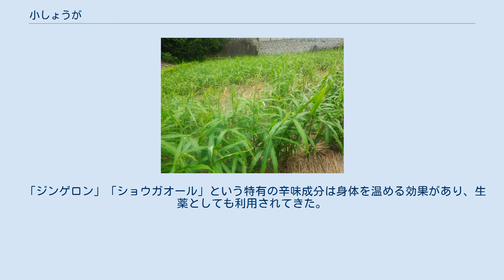小しょうが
大和伝統野菜「小しょうが」 小しょうが（こしょうが）は奈良県で生産されるショウガ科の多年草で、奈良県在来のショウガの品種である。
ショウガは大きく、大ショウガ、中ショウガ、小ショウガに分けられる。
小ショウガにはさらに「谷中」「金時」などの細かい品種があるが、それらとは別の奈良県内の在来種が「小しょうが」の名で、奈良県により伝統野菜の一つとして「大和野菜」に認定されている。
 ショウガは古名を「はじかみ」と言い、同じく「はじかみ」と呼ばれたサンショウと区別するため「くれのはじかみ」「くさはじかみ」とも呼ばれた。
 古事記に記される神武天皇の御製「みつみつし　久米の子らが　垣本に　植ゑしはじかみ　口ひびく　我は忘れじ　撃ちてしやまむ」の「はじかみ」をショウガであるとする説もあるが、一般的にはサンショウであるとされる。
 日本には揚子江流域の呉国から伝わったとされ、魏志倭人伝に「有薑・橘・椒・蘘荷、不知以爲滋味。（ショウガ・タチバナ・サンショウ・ミョウガがあるが、おいしいのを知らない）」と、倭国にショウガがあったことが記されているので、伝来は3世紀以前と考えられる。
寒さに強く、早生で、貯蔵しやすい小ショウガあるいは中ショウガだったと考えられている。
 藤原宮跡、平城京跡から「薑根」「干薑」「薑」「生薑」「種薑」と記された複数の木簡が出土していることから、遅くとも7世紀末には食用や生薬としてショウガの栽培が盛んになっていたことが分かる。
また正倉院文書にも、750年（天平勝宝2年）を初めとして、多数の「薑」「生薑」「漬薑」等の記録がある。
 江戸中期に大ショウガが日本に伝来し、明治期に各地で普及すると、小ショウガは関東や東海など一部地域のみに残った。
 奈良県内では、奈良市、平群町、高市郡などの砂質土壌の地域に昭和初期までショウガの産地があった。
『大和国町村誌集』には、1881-82年（明治14-15年）頃の記録として、平群郡明治村福貴（現生駒郡平群町福貴）の物産として「生姜」の記載がある。
 2005年（平成17年）10月5日、奈良市で栽培される「五ヶ谷ショウガ」とも呼ばれる在来種など、奈良県内で代々作り継がれてきた「小しょうが」が「大和の伝統野菜」として「大和野菜」に認定された。
 五ヶ谷地区の小しょうが畑 奈良市を主産地として栽培されている。
 甘酢漬け、紅しょうが、奈良漬、佃煮、生姜湯などに利用される。
また、柔らかく筋がないので生のまま味噌を付けて食べることもできる。
ワサビ、サンショウ、ミョウガなどとともに日本の食文化に欠くことのできない香辛料である。
 「生姜の佃煮」は、高市郡明日香村で受け継がれてきた郷土料理である。
 「ジンゲロン」「ショウガオール」という特有の辛味成分は身体を温める効果があり、生薬としても利用されてきた。
 小しょうがとは限らないが、奈良県には次のようなショウガにちなむ話がある。